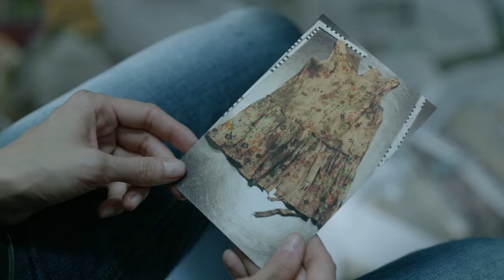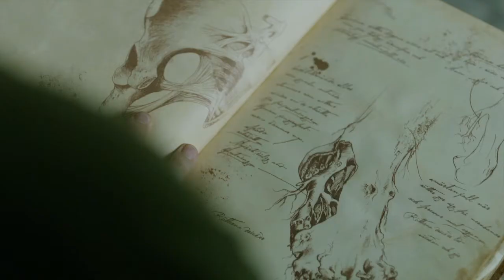Jordskott - Die Rache des Waldes - Staffel 1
Crime trifft Mystery trifft nordische Sagenwelt!

Sieben Jahre nachdem ihre Tochter Josefine (Stina Sundlöf) spurlos vom Ufer eines Waldsees verschwand, kehrt die taffe wie traumatisierte Kriminalkommissarin Eva Thörnblad (Moa Gammel) wieder in ihre Heimat, den beschaulichen Ort Silverhöjd zurück.